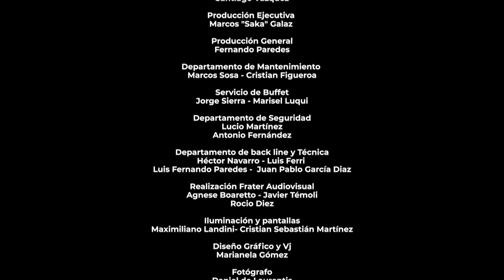La Banda del 07 - Música Activa en Barrio Canal V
Música Activa es la propuesta de la Legislatura de Neuquén y el vicegobernador Marcos Koopmann para que la familia neuquina pueda disfrutar en cada barrio y cada localidad de la mejor música de Neuquén.

Durante el 2022,  realizamos 68 Música Activa, lo que implicó trabajo para más de 1500 artistas y diferentes sectores de la  industria cultural de nuestra provincia.
Música Activa es la posibilidad de encontrarnos y celebrar nuestra identidad.